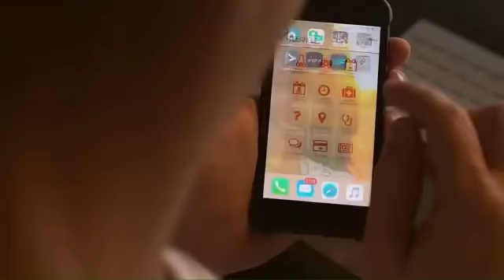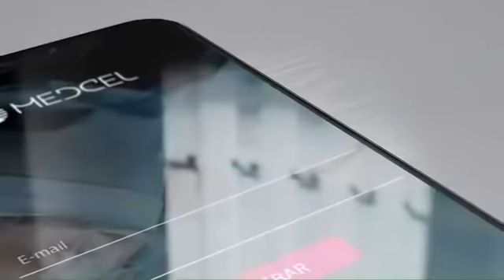ESTRÉIA Liga Ouro 2019 | Unifacisa-PB 69x77 São Paulo | 1ª Rodada